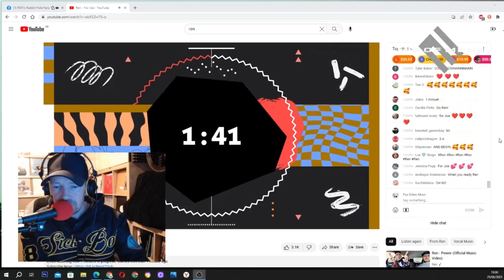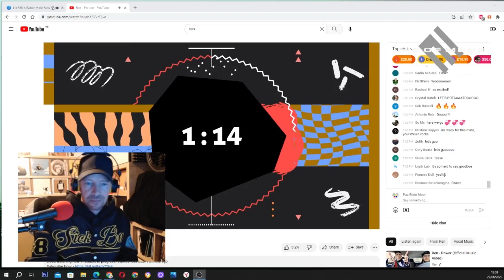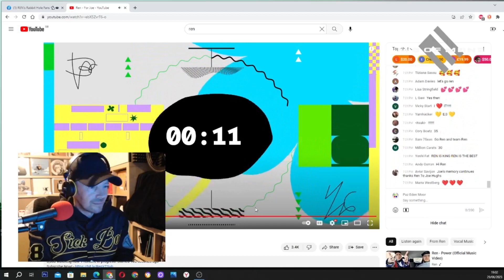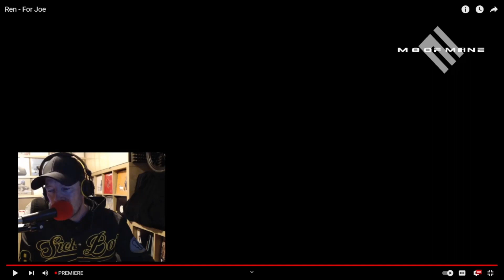Ren - For Joe (My first live reaction video EVER) I'm Not Crying...Heart Breaking - M 8 OF MINE.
My first live reaction video ever was a strong into. I have seen the S song so I was sort of expecting this live version, but the extra lyrics Ren added were off the charts. This is better than the original IMO. It got my choking that's for sure.

Welcome to my brand new channel and second ever upload/reaction video.
After hearing Hi-Ren I wanted to go deep down the Ren rabbit hole. I felt it  would be a cool idea to try and do this live on cam. (I am super nervous).

Thank you for checking my new reaction video.
I hope you can join me down the Ren rabbit hole. I look forward to your comments and guidance on where to go next.

If there are any other artist you think I would enjoy reacting to, I am more than happy to follow your guidance on any new music/artist to check out?

Please do me a favour. Every time you watch a reaction video, remember to play the original video from the artist to support their growth at the same time. It is the least we can do to show our love for Ren.

Thank you for supporting my new channel.